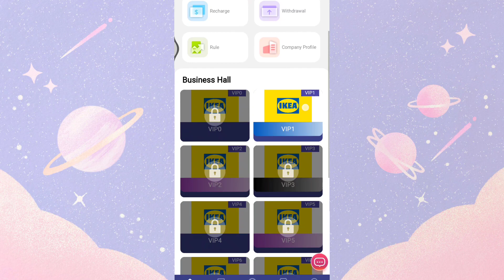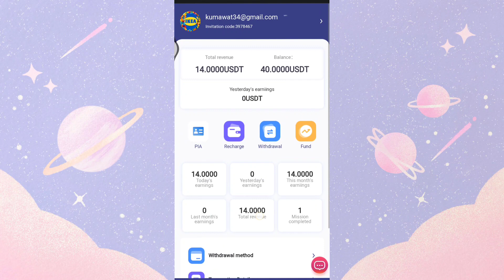💥New Usdt Earning Site | Usd Mining Site 2023 | Without Investment | Usdt Earning Website 2023 free🤑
▶️ Telegram ( 电报 ) ID -   @probotmack99